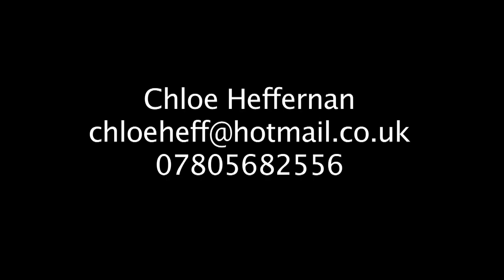My Showreel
This is my showreel which includes snippets from my college projects.